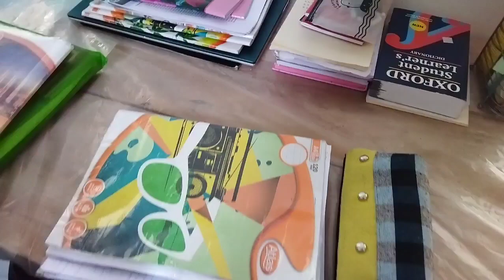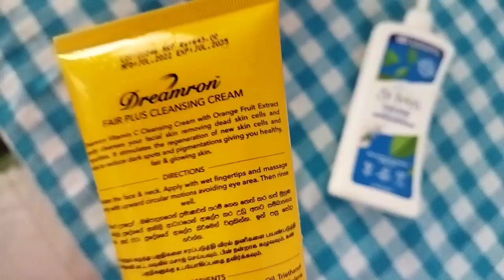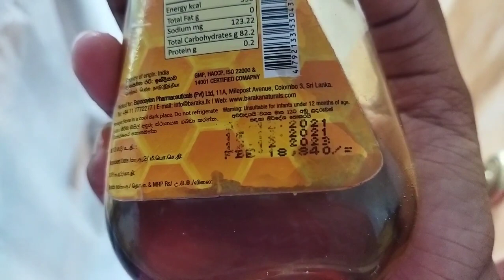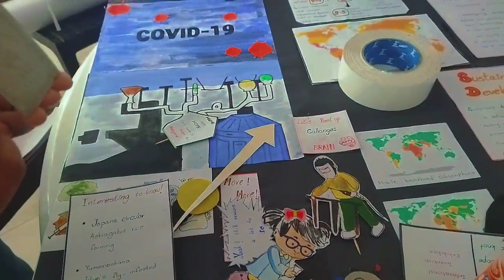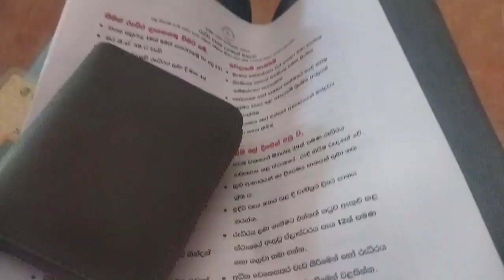බෝඩිමෙන් ගෙදරට .❤️🤙🤗| day vlogs sri lanka